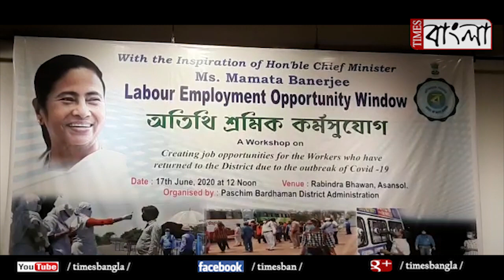আসানসোলে পরিয়ায়ী শ্রমিকদের জন্য কর্ম সংস্থানের উদ্যোগ, ১০২ জনকে দেওয়া হল নিয়োগপত্র